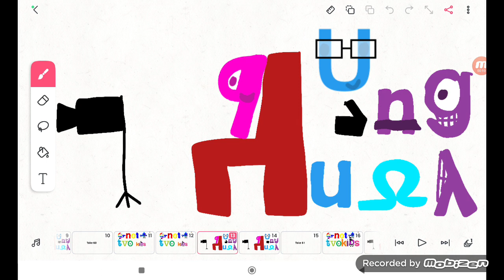GTSC Tvokids Logo Blooper 5 Take 60:Shrink (9114 Video)